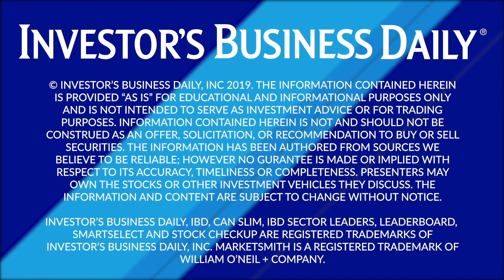This Is Why 5G Is A ‘Linchpin Technology’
According to Jay Jacobs, head of research at Global X, the 5G wireless network is set to have a notable impact on chipmakers, network service providers and device makers.